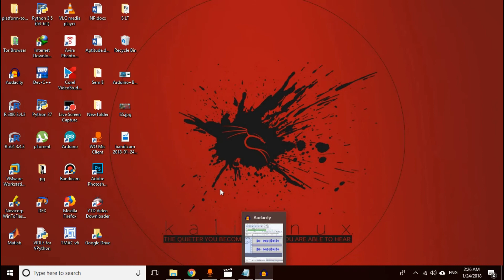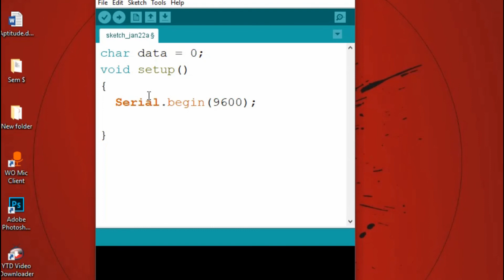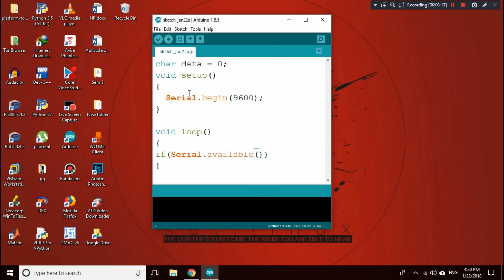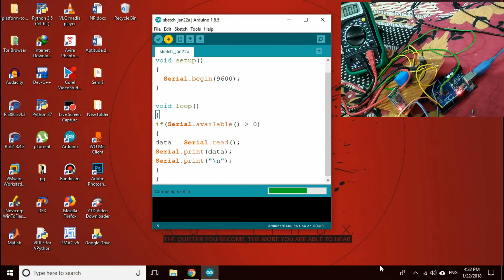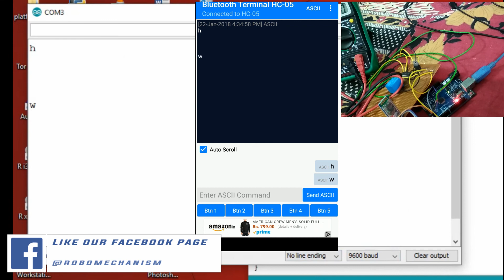DIY Smartphone Controlled RC Car/Tank using Bluetooth | Arduino [Subtitles]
Sorry for sound problem, there was some weird noise in my mic.

Downloads

Bluetooth Terminal

Bluetooth Joystick (For next part of this video)

Circuit Diagram